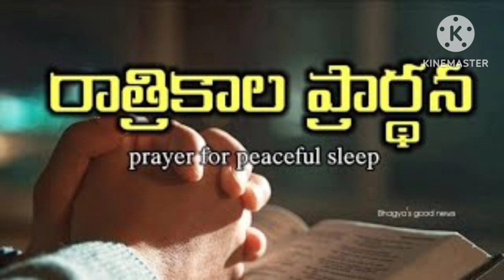night prayar #🙏🏻🙏🏻🙏🏻 రాత్రికాల ప్రార్థన viralviedo#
రాత్రి కాల ప్రార్ధన
 నైట్ ప్రేయర్